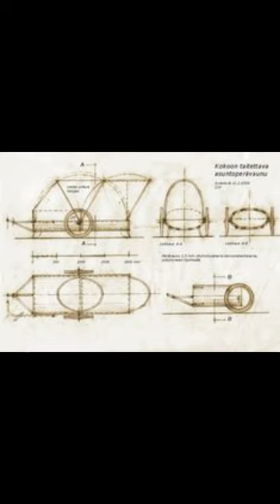Bike trailer, Camper,Travel